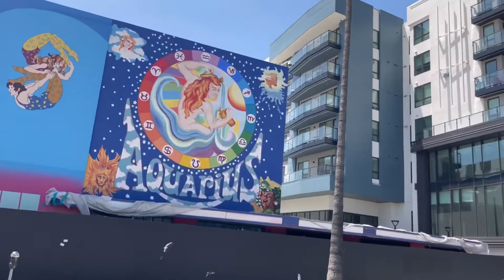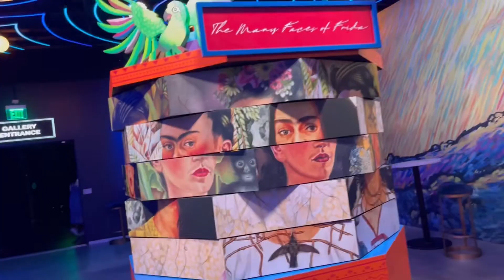Վան Գոգի անիմացիոն ցուցահանդես🖼/ Van Gogh Immersive experience🎨